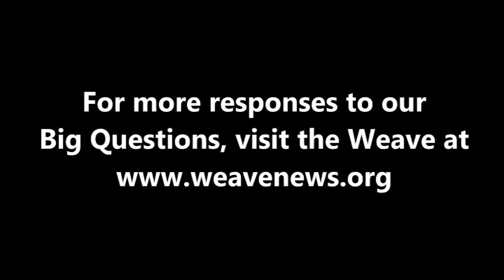Juan González on global institutions